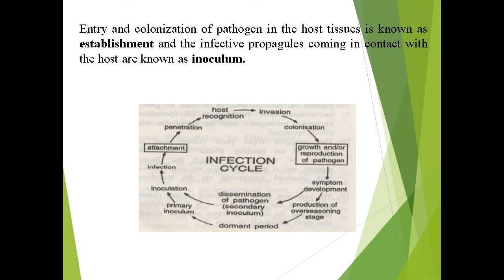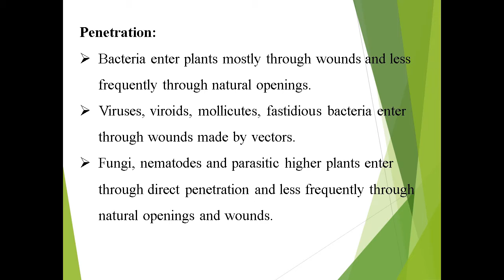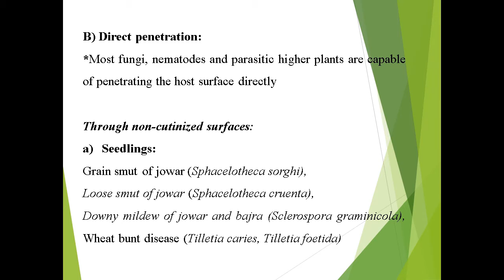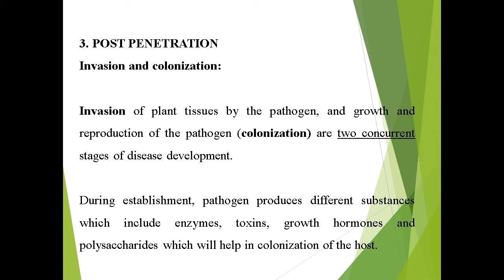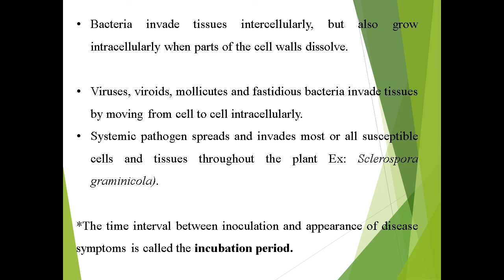Infection cycle | Pathogenesis - stages in pathogenesis